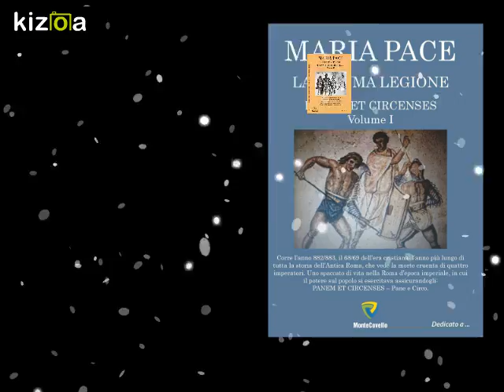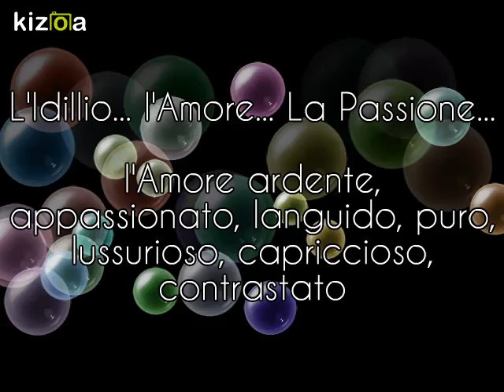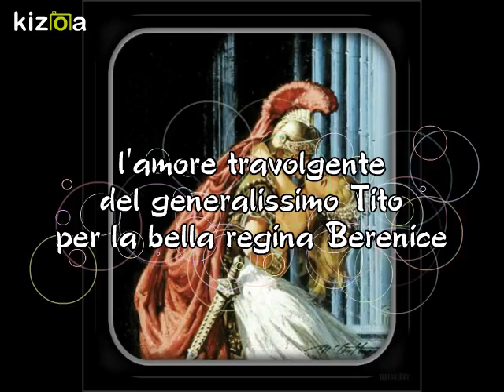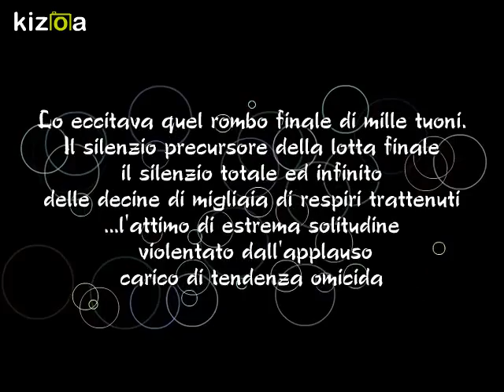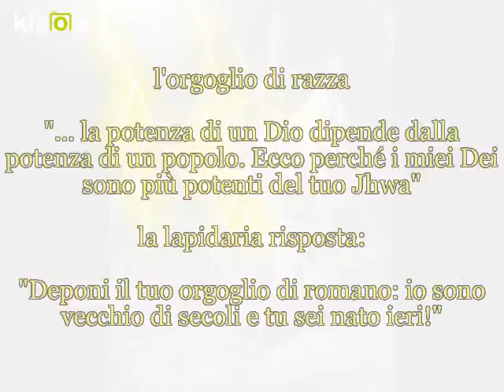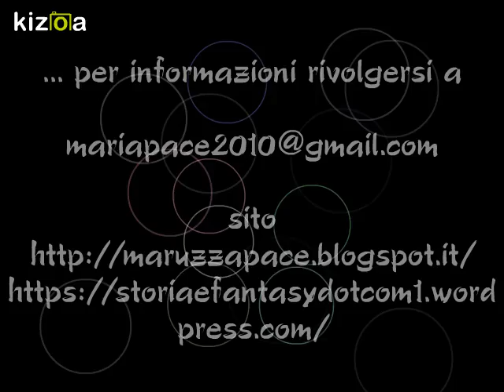Kizoa Movie e Video Maker: Presentazione di "LA DECIMA LEGIONE" - saga storica di Maria Pace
Corre l'anno882/883,il 68/69 dell'era cristiana: l'anno più lungo di tutta la storia dell'Antica Roma che vede la morte cruenta di 4 Imperatori...  Uno spaccato  di vita dell'Urbe che ha per protagonisti:  gladiatori e legionari,  pretoriani e  senatori, schiavi e  lierti, vestali e prostitute, filosofi e briganti...  in un'epoca in cui il potere sul popolo si esecitava  assicurandogli PANEM  ET  CIRCENSES